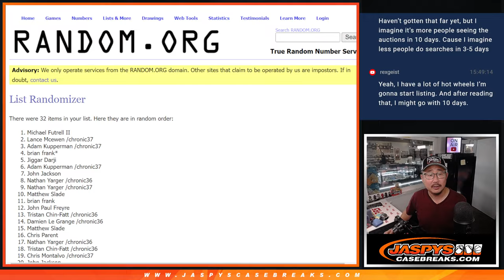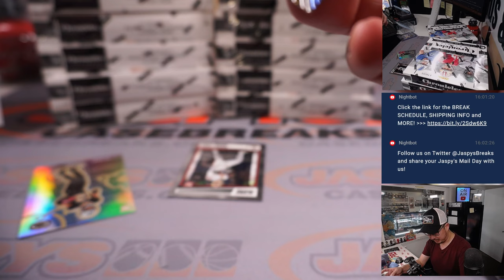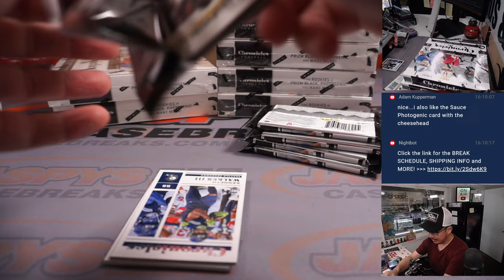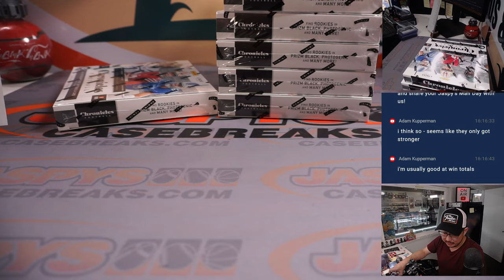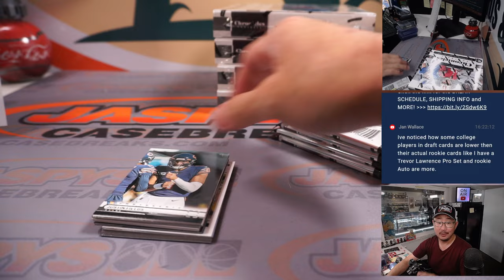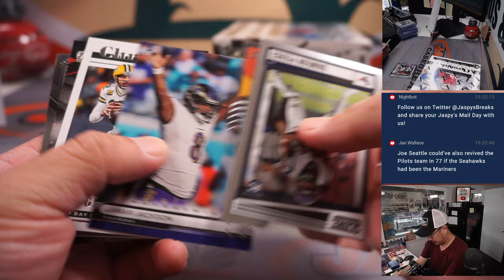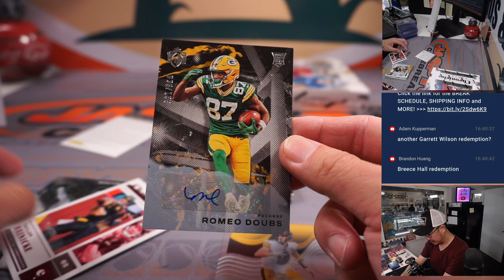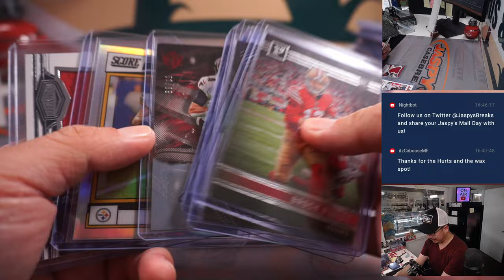Th, 06.29.23 -- 2022 PANINI CHRONICLES FOOTBALL 12-BOX CASE BREAK #1 *RT*